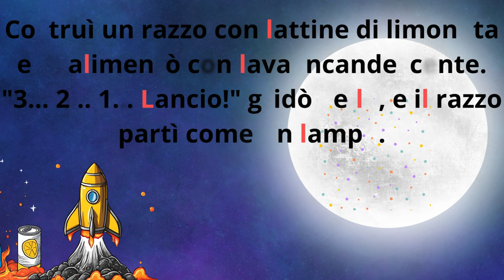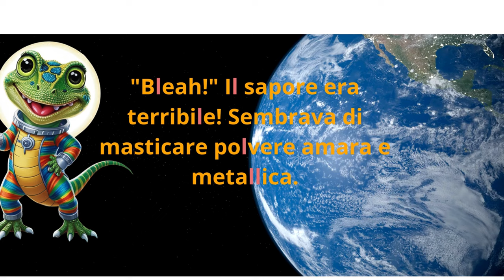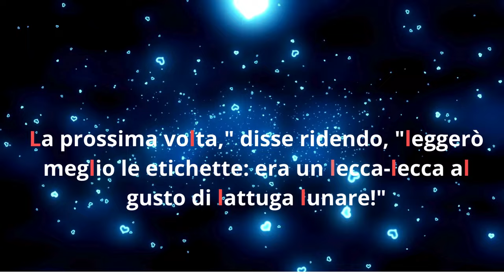L # Una piccola storia lunare con la lettera L. - La Lucertola Lella e il Lecca lecca Lunare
Questa è una storia speciale, un po’ magica, un po’ bizzarra, direi lunare: “Lella e il lecca lecca di lasagna. 🌙✨
In questo racconto surreale, viaggeremo insieme nel fantastico mondo di Lella, una lucertola che un giorno si imbatte in un lecca lecca davvero particolare… di lasagna! 🍭🧀
Preparatevi a un'avventura ricca di sorprese, dove la lettera "L" sarà la vera protagonista. Ogni frase, ogni dettaglio vi porterà in un universo dove l’impossibile diventa possibile e dove la fantasia non conosce limiti.
Se amate le storie stravaganti, con un tocco di poesia e tanta originalità, questa è proprio quella che fa per voi! Non perdete l’occasione di immergervi in questa piccola storia lunare.
 E ricordate: ogni “L” è un mondo tutto da scoprire… 😉
IL RAZZO DI LELLA
Materiali necessari
    • Bottiglie di plastica vuote (di varie dimensioni, ben lavate)
    • Forbici o taglierino (usare con supervisione di un adulto)
    • Nastro adesivo resistente (nastro isolante o da imballaggio)
    • Cartoncino
    • Colla forte (colla a caldo con supervisione di un adulto o colla vinilica)
    • Colori o vernici (opzionale, per decorare)
    • Piccole decorazioni (opzionale, per abbellire il razzo)
Istruzioni
    1. Preparazione delle bottiglie:
        ◦ Lava e asciuga bene le bottiglie di plastica.
        ◦ Rimuovi le etichette se presenti.
    2. Costruzione del corpo del razzo:
        ◦ Prendi una bottiglia di plastica come corpo principale del razzo. Se vuoi un razzo più alto, puoi usare due bottiglie di diverse dimensioni (ad esempio, una bottiglia più piccola in cima a una più grande).
        ◦ Unisci le bottiglie con il nastro adesivo, avvolgendolo intorno ai punti di giunzione per fissarle saldamente.
    3. Creazione della punta del razzo:
        ◦ Disegna e ritaglia un grande cerchio dal cartoncino. Taglia un raggio dal bordo del cerchio fino al centro.
        ◦ Sovrapponi i bordi tagliati del cerchio per formare un cono e fissalo con colla o nastro adesivo.
        ◦ Incolla o attacca il cono alla parte superiore del corpo del razzo.
    4. Aggiunta delle alette:
        ◦ Disegna e ritaglia quattro triangoli dal cartoncino per creare le alette del razzo.
        ◦ Attacca le alette alla base del corpo del razzo con colla o nastro adesivo, distribuendole equamente attorno alla base per stabilizzare il razzo.
    5. Decorazione:
        ◦ Usa colori, vernici o decorazioni per personalizzare il tuo razzo. Puoi dipingerlo, aggiungere adesivi o disegni.
        ◦ Assicurati che tutte le decorazioni siano ben fissate per evitare che cadano.
    6. Dettagli finali:
        ◦ Controlla che tutte le parti siano ben fissate e sicure.
        ◦ Puoi aggiungere ulteriori dettagli come finestre o portelli ritagliati dal cartoncino e incollati sul razzo.
Suggerimenti di sicurezza
    • Utilizza sempre le forbici e i taglierini con attenzione e sotto la supervisione di un adulto.
    • Assicurati che tutte le parti siano ben fissate e che non ci siano bordi taglienti.
Alternative e miglioramenti
    • Puoi usare bottiglie di diverse dimensioni per creare razzi di varie forme e grandezze.
    • Se vuoi che il tuo razzo possa essere lanciato (anche solo come gioco), puoi aggiungere un piccolo motore a razzo giocattolo o elastici per creare una catapulta.
Divertiti a costruire il tuo razzo e lascia che la tua immaginazione prenda il volo!🌙✨